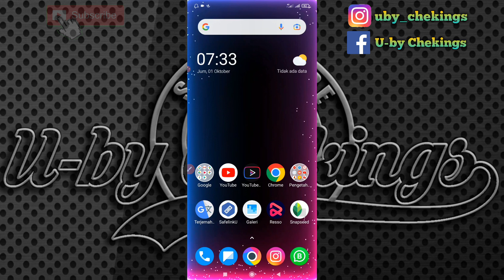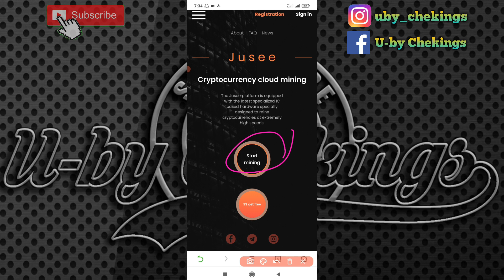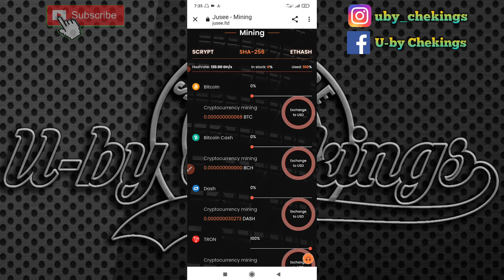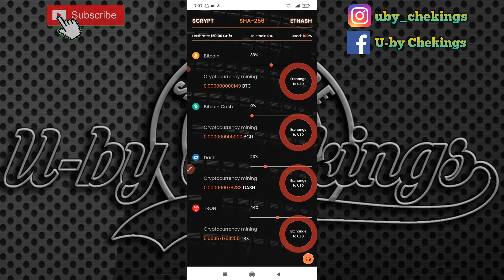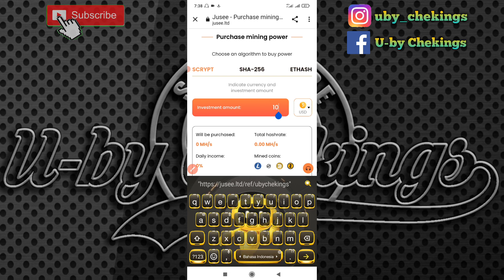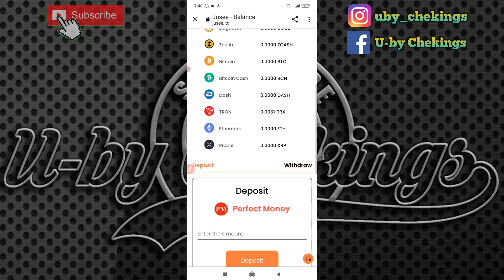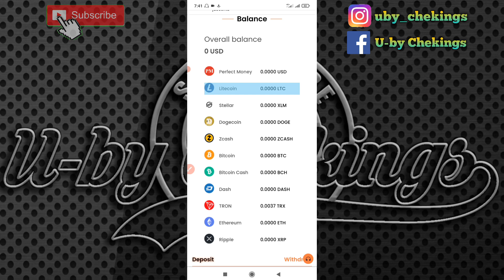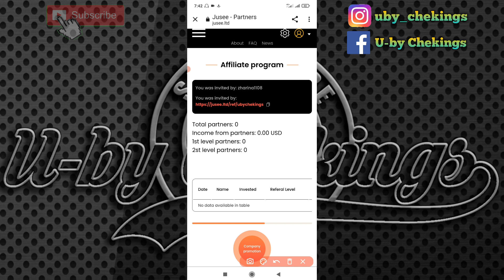BARU RILIS 💸 mining bitcoin gratis tercepat 2021 | cara mining bitcoin di android tanpa deposit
mining bitcoin gratis tercepat 2021 atau
mining bitcoin android tercepat gratis  judul dari video kali ini, sesusi judulnya kita ajan membahas cara mining bitcoin android tercepat tanpa deposit dan cara mining bitcoin di android tanpa deposit dengan menggunakan aplikasi stormgain,
stormgain sendiri adalah aplikasi menambang bitcoin gratis terbukti membayar yang bisa dimainkan pada perangkat android dan iphone,, sehingga kita bisa menambang bitcoin di android